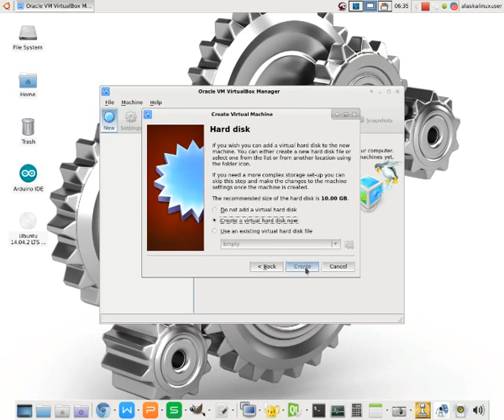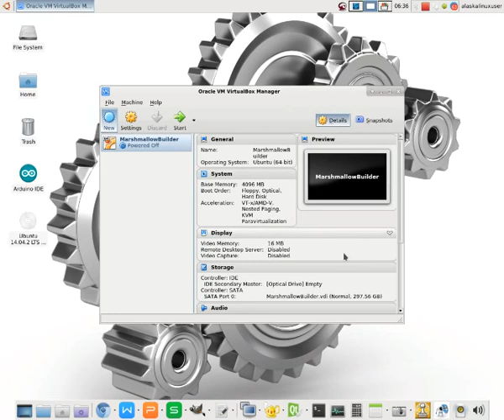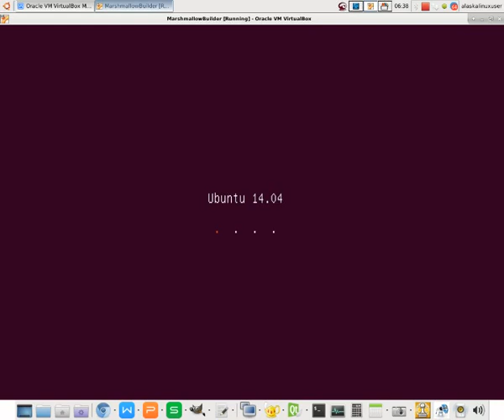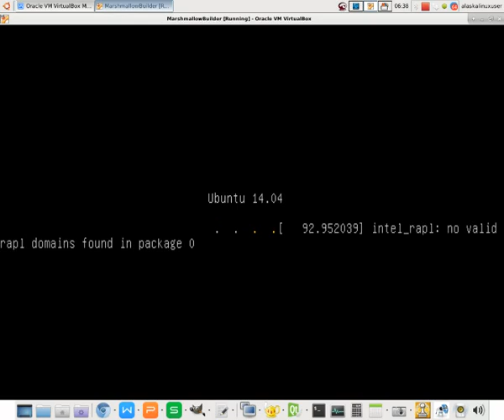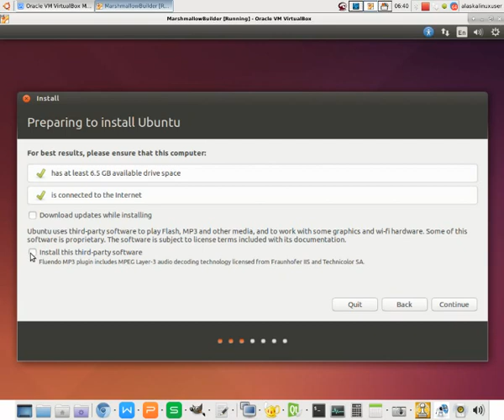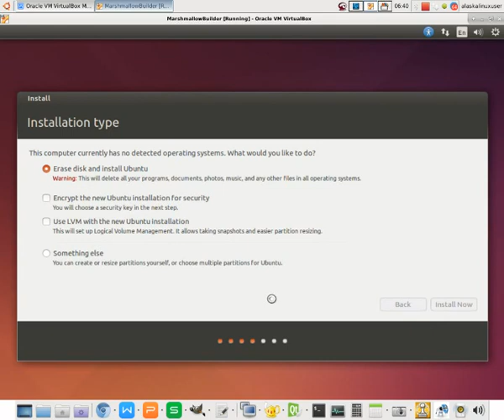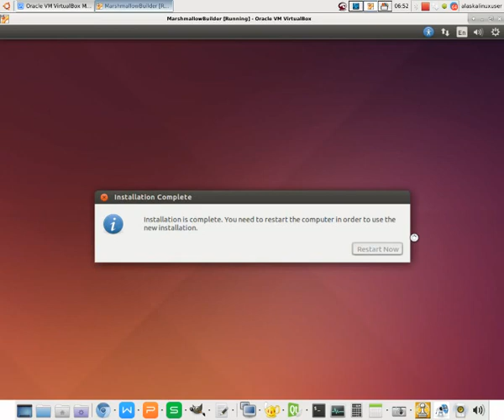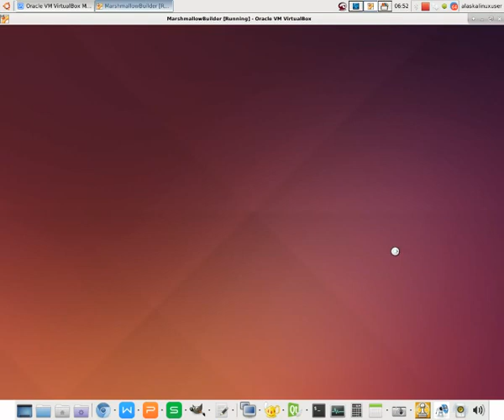Setting Up Virtual Box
Setting Up Virtual Box while making custom Android Roms.